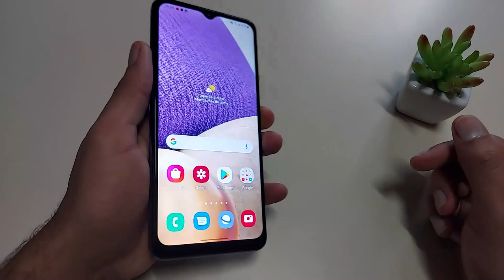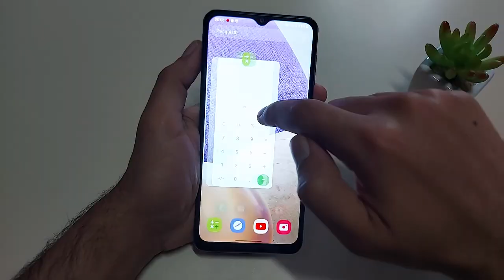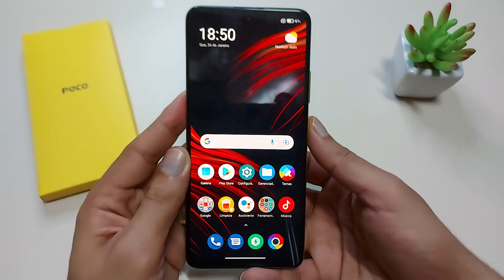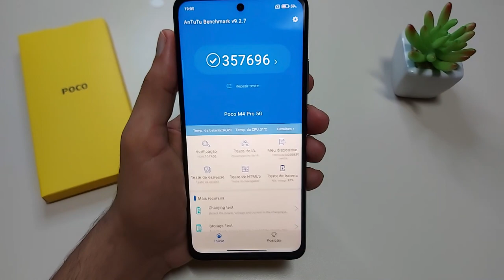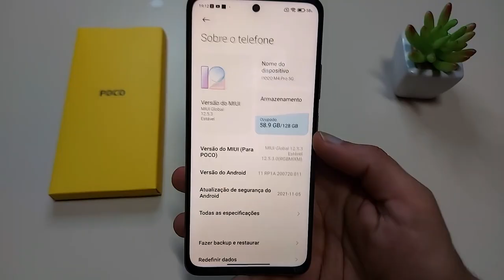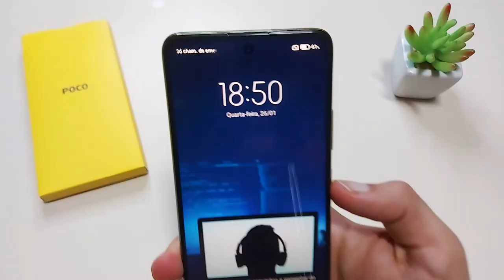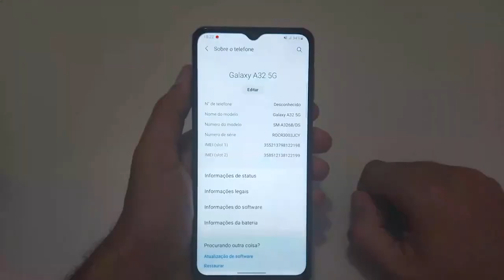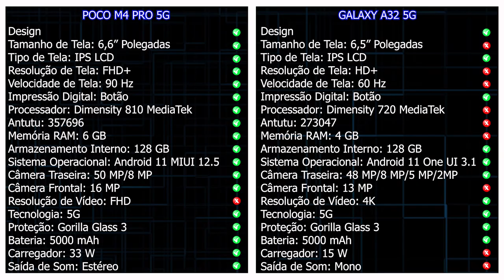Poco M4 Pro 5G X A32 5G! Qual Celular 5G Vale a Pena?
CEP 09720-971